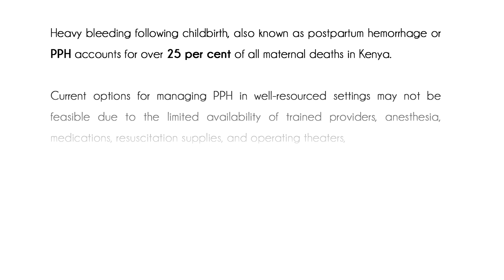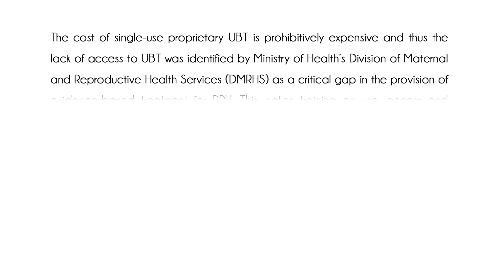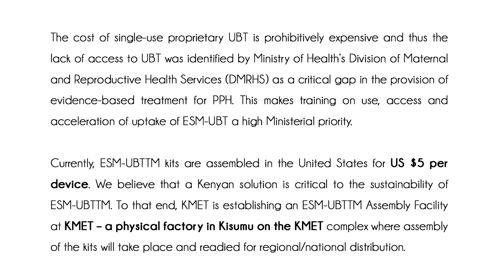UBT Saves Life in Nyamira County Kenya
This is a mother's testimony of how a simple device used to manage bleeding during birth save her life. The device consisting of a condom, catheter and syringe is known as the Uterine Balloon Tamponade (UBT).

Heavy bleeding following childbirth, also known as postpartum hemorrhage or PPH accounts for over 25 per cent of all maternal deaths in Kenya. Current options for managing PPH in well-resourced settings may not be feasible due to the limited availability of trained providers, anesthesia, medications, resuscitation supplies, and operating theaters, and as such the Kenya Ministry of Health has recognized Uterine Baloon Tamponade (UBT) as a cost effective treatment for PPH and has been accepted as essential commodities for PPH management., However; the cost of single-use proprietary UBT is prohibitively expensive and thus the lack of access to UBT was identified by Ministry of Health’s Division of Maternal and Reproductive Health Services (DMRHS) as a critical gap in the provision of evidence-based treatment for PPH. This makes training on use, access and acceleration of uptake of ESM-UBT a high Ministerial priority.

Currently, ESM-UBTTM kits are assembled in the United States for US $5 per device.
We believe that a Kenyan solution is critical to the sustainability of ESM-UBTTM. To that end, KMET is establishing an ESM-UBTTM Assembly Facility at KMET – a physical factory in Kisumu on the KMET complex where assembly of the kits will take place and readied for regional/national distribution.